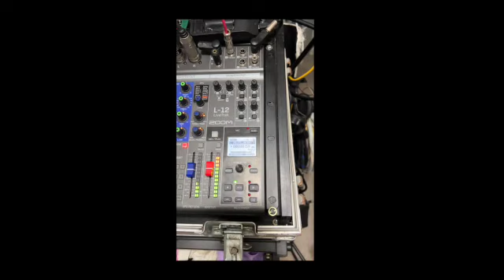Politically Incorrect - original - overdubbed on Zoom L-12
original material overdubbed at home on Zoom L-12